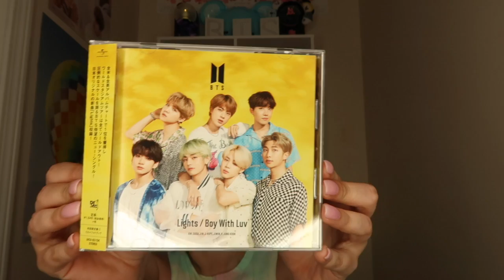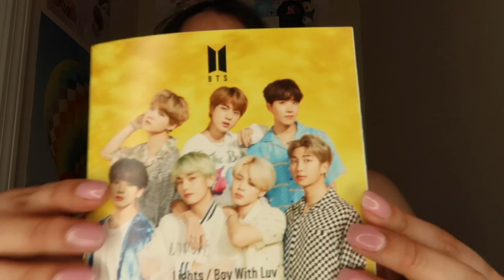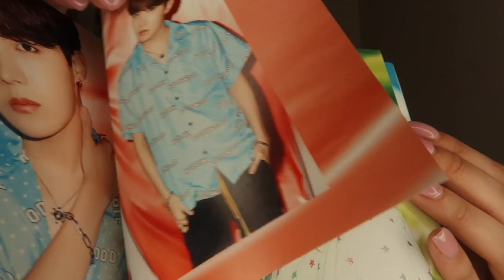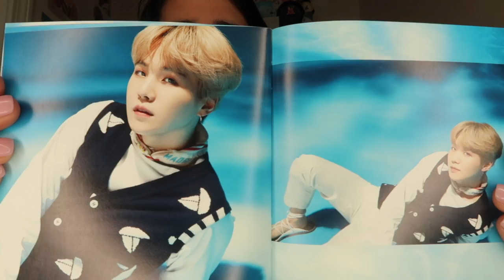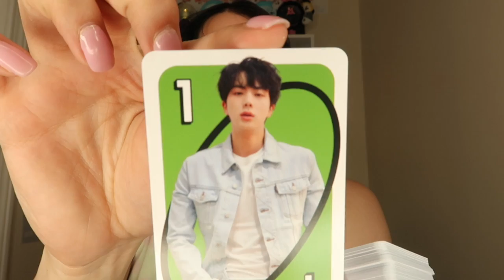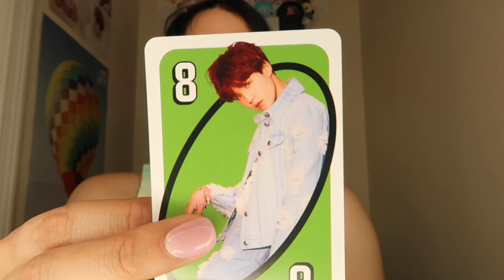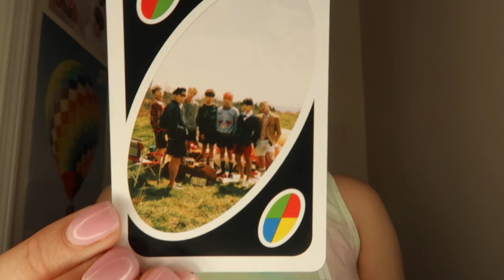BTS Lights and Uno Unboxing | Odalys Nahir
Hi guys! In this video I am unboxing the new BTS Lights CD and the new UNO X BTS cards. I just got the package from Korea and the cards from Barnes and Nobles and I wanted you guys to be the first to see it!

More Odalys!!!